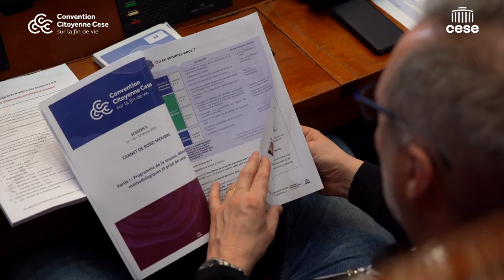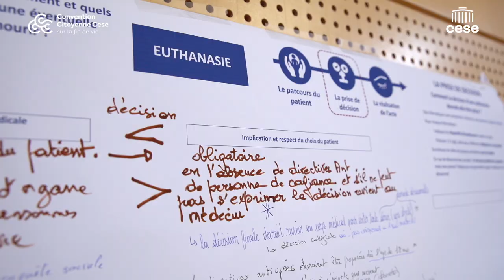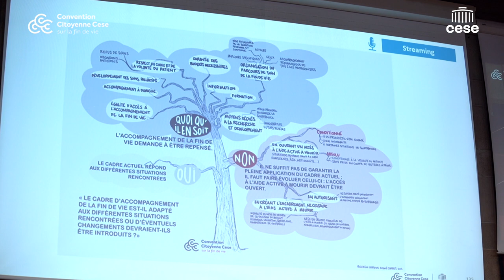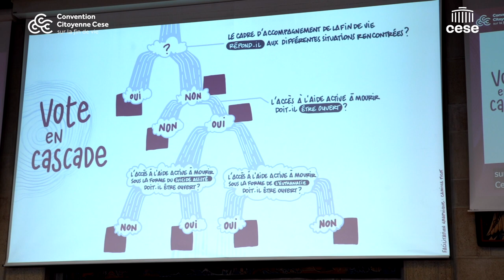Au cœur de la Convention Citoyenne Session #6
De grands moments de débats et de travaux sur l’accompagnement de la fin de vie et sur l’ouverture de l’accès à l’aide active à mourir : découvrez le reportage sur la sixième session de la Convention Citoyenne ! Revivez les temps forts de cette session avec Safietou, Stanislas, Louise et Zakaria membres de la Convention Citoyenne.

📅 Rendez-vous le 3 mars pour la prochaine session et de début de la phase d’harmonisation et de restitution !